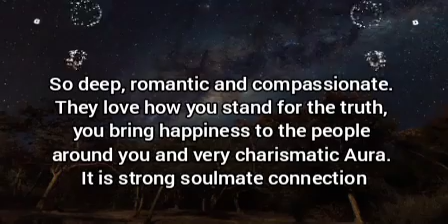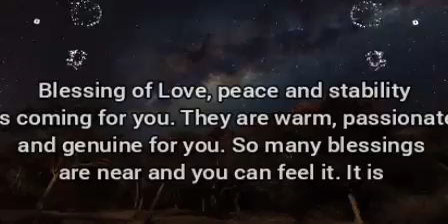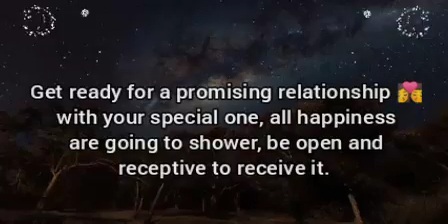🌈Someone who is very special to you, will ask you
A special one is coming.